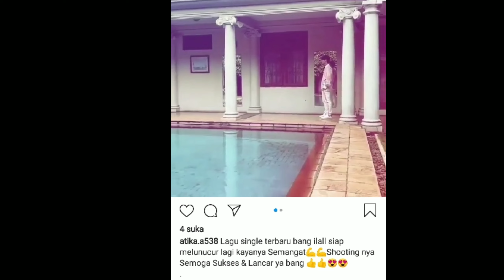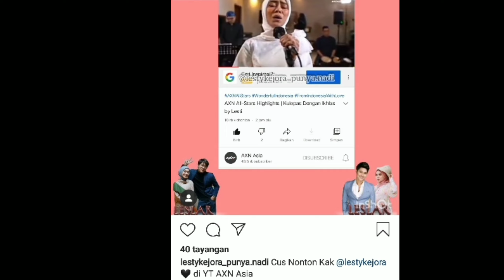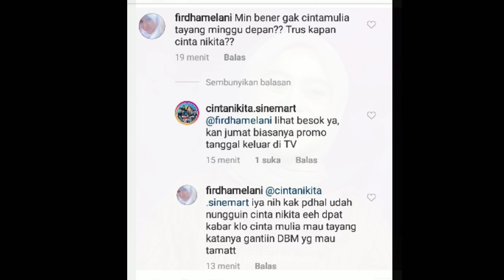Update kabar malam ini !! Salah satunya kabar trending & kabar dari cinta Nikita akan tayang ..??